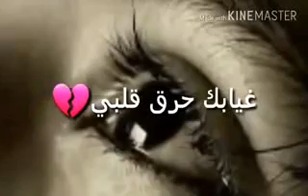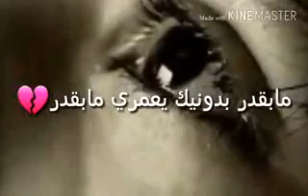بسبب هذا القلب كردي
اغاني كردية